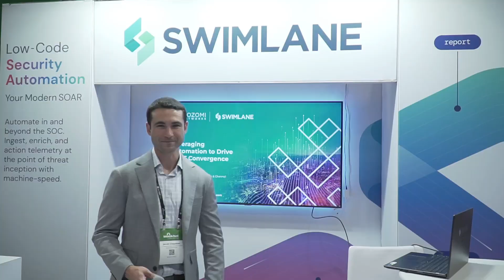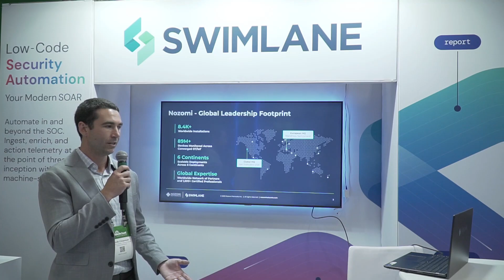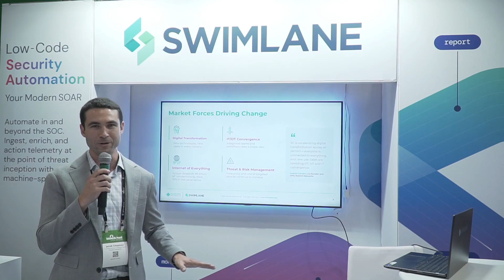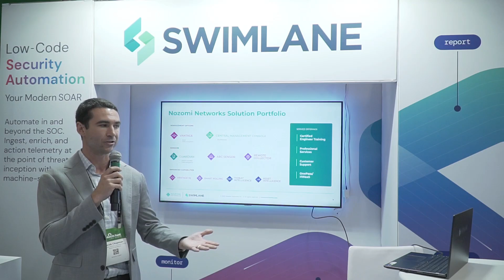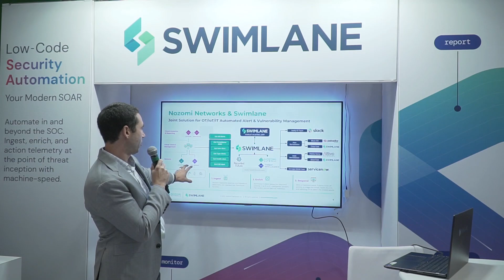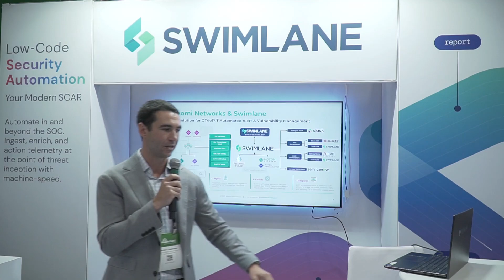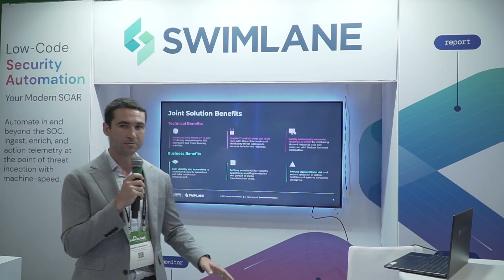How To Leverage Automation To Drive IT/OT Convergence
IT and OT security teams are working together to protect critical infrastructure, but there is a real communication barrier between them.